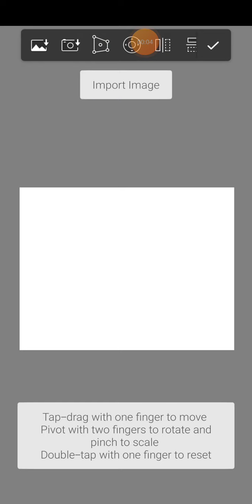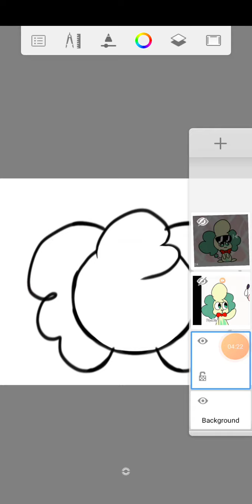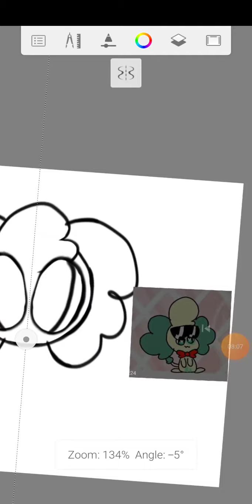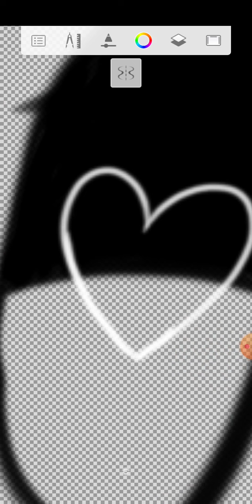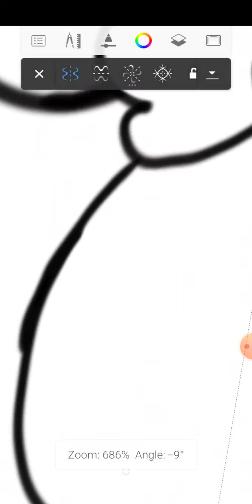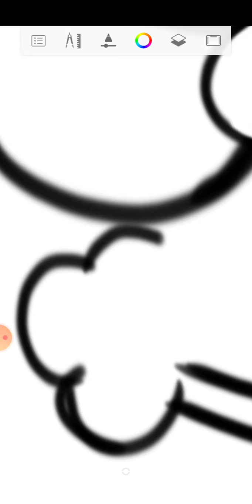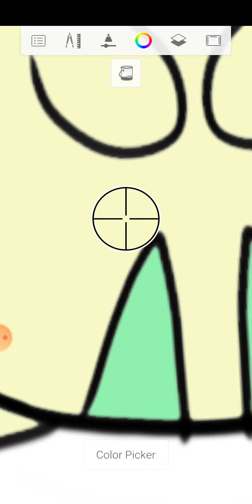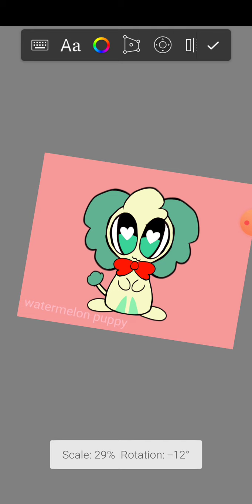(Speedpaint) a gift for watermelon puppy